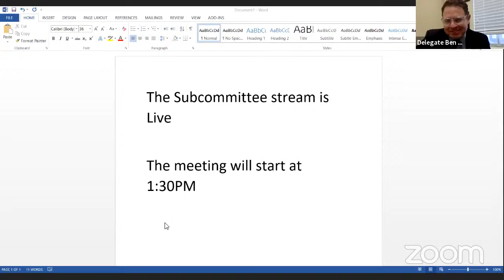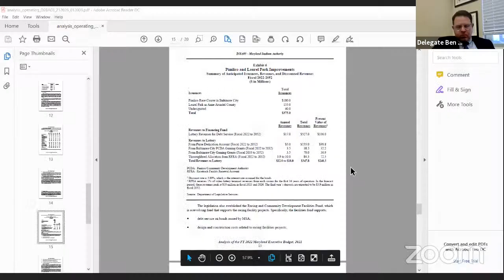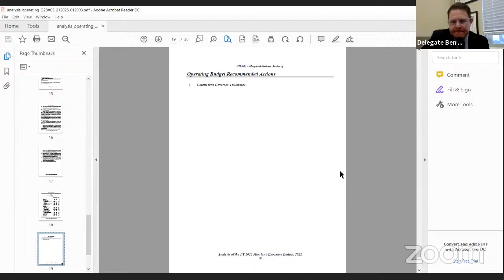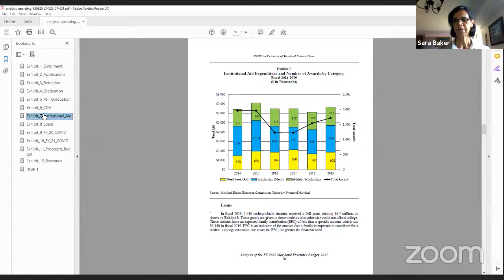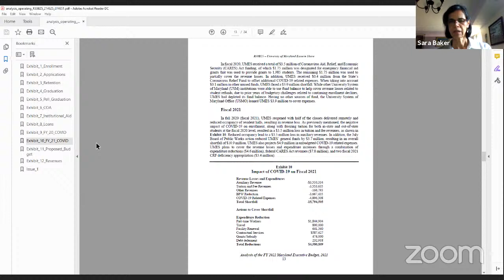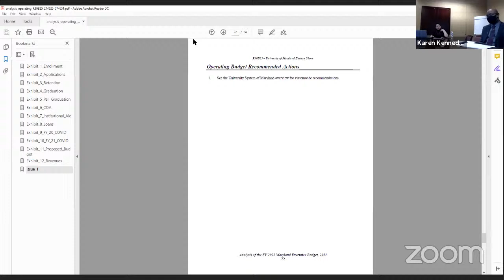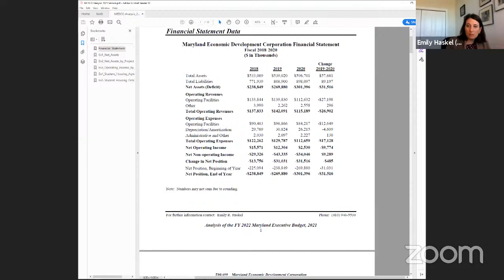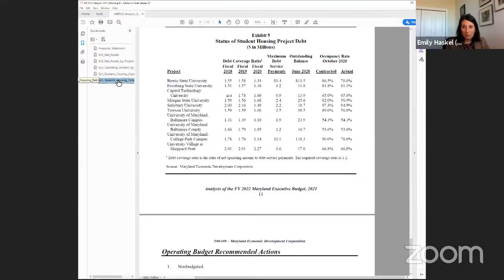EED Committee Session, 1/28/2021 #1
Education and Economic Development Subcommittee streaming session for Thursday, January 28, 2021 @ 1:30 PM